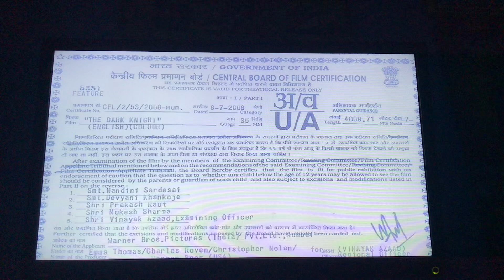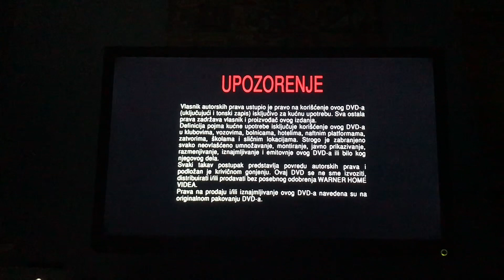Closing to The Dark Knight 2008 UK DVD